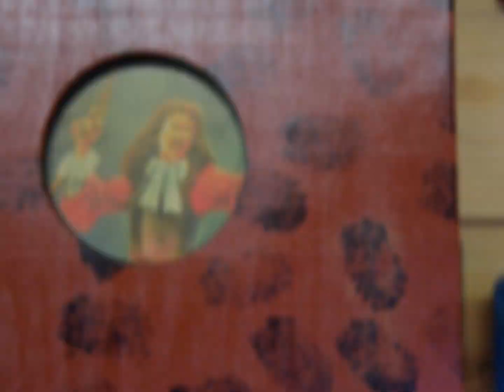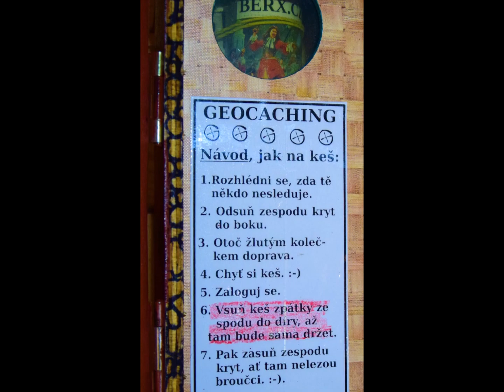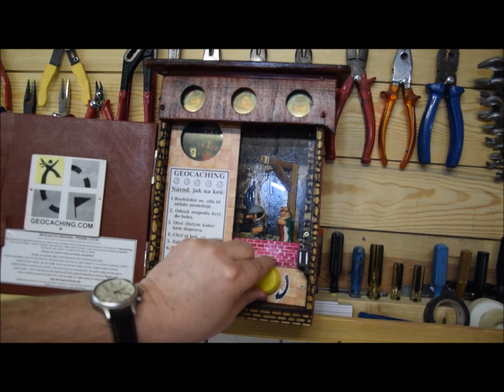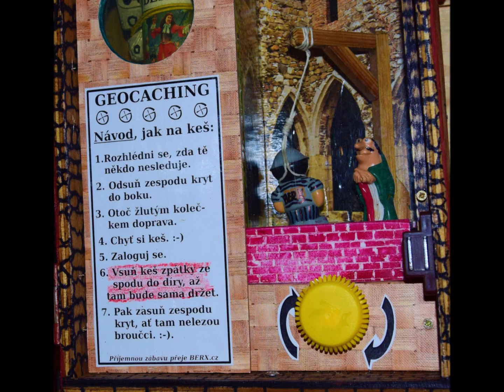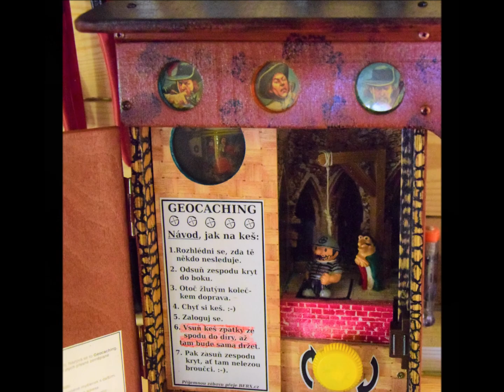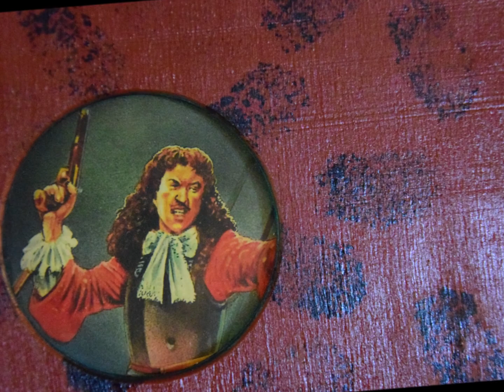Šibenice - geokeš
Další z mojich keší, kterou jsem vyrobil.
Tentokrát na téma šibenice s praktickou ukázkou. :-)